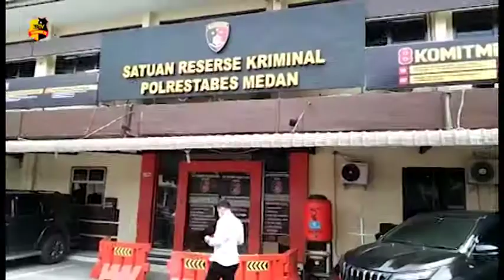REKONTRUKSI KASUS PEMBUNUHAN TOKE KOST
Satuan Reserse Kriminal Polrestabes Medan menggelar rekonstruksi kasus pembunuhan yang terjadi di Jalan Merbabu, Kecamatan Medan Kota, Kota Medan, Sumatera Utara, beberapa waktu lalu. 17 adegan diperagakan, dimana pada adegan ke 8 ketiga pelaku menghabisi korban dengan menggunakan batu koral, menghantam kepala korban. Acek menjadi korban pembunuhan 3 orang anak kostnya. Ketiga pelaku dengan inisial FNZ, ASZ, BSZ, merupakan Warga Kabupaten Nias, Sumatera Utara.

Kasubnit I Pidum Satreskrim Polrestabes Medan, Iptu Jafri Simamora, menjelaskan motif pembunuhan karena korban menagih uang kos kepada pelaku, karena sering di tagih ketiga pelaku merasa sakit hati lalu berencana membunuh korbannya. Ketiga pelaku diancam hukuman 15 tahun penjara.

Melaporkan.